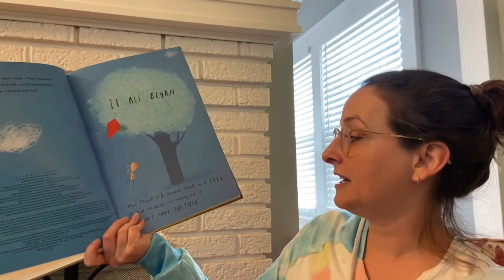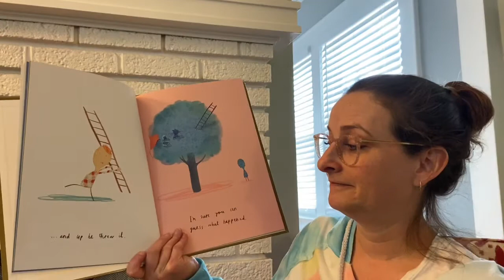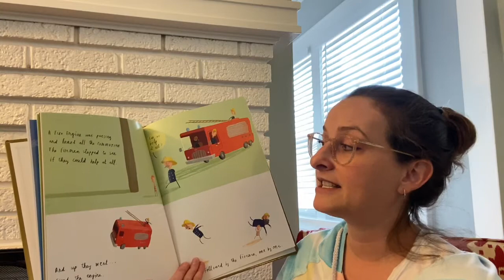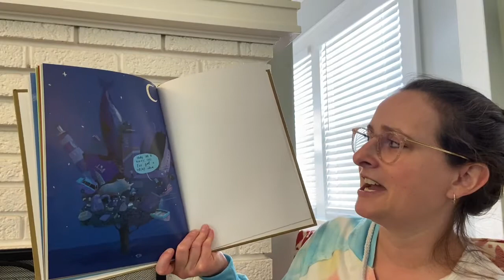Read aloud 61